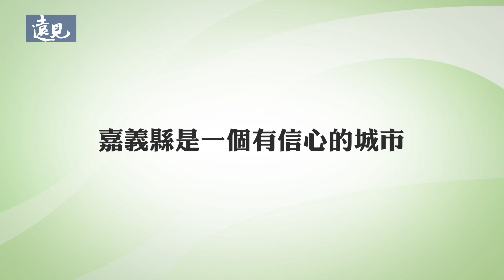世新新聞 中華民國農會中壢家政班 前往番路農會體驗觀摩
112年6月15日 (四) 世新新聞

中華民國農會中壢家政班 前往番路農會體驗觀摩

番路鄉農會今天上午是相當的熱鬧 就有160名來自中華民國農會的中壢辦事處家政班的班員 來到番路鄉農會的飲冰柿茶集 舉辦112年度家政班聯合觀摩暨增能研習活動 讓現場是十分的熱鬧